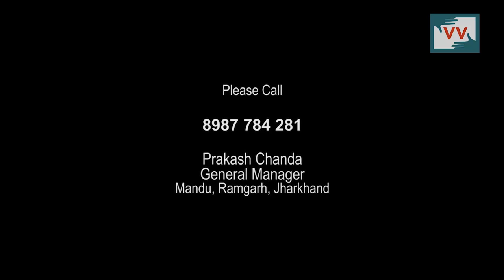CCL shies away from responsibility - Basanti Soren reports for IndiaUnheard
Nearly 25 kms of road between Charhi and Ramgarh is in bad shape. The repair and upkeep of this road is the responsibility of Central Coalfields Ltd (CCL). Coal Dumper trucks use this road frequently. Monsoon ruined the already sordid state of the road even more. The hapless villagers have no other alternative than this road. Travelers have a hard time commuting on this road because of the huge potholes and slurry surface. The CCL makes crores of rupees in profits daily, yet they never bother to take stock of the condition of this road.

Community correspondent Basanti wants to bring the terrible condition of the road to the CCL’s notice in a way that they can’t shy away from. Please call the General Manager, Mr. Prakash Chandra on 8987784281 and ask him to ensure that the Charhi – Ramgarh road is fixed immediately.
Basanti Soren reports from Jharkhand for IndiaUnheard.

This video was made by a Video Volunteers Community Correspondent. Community Correspondents come from marginalized communities in India and produce videos on unreported stories. These stories are ’news by those who live it.’  They give the hyper-local context to global human rights and development challenges. Take action for a more just global media by sharing their videos and joining in their call for change.